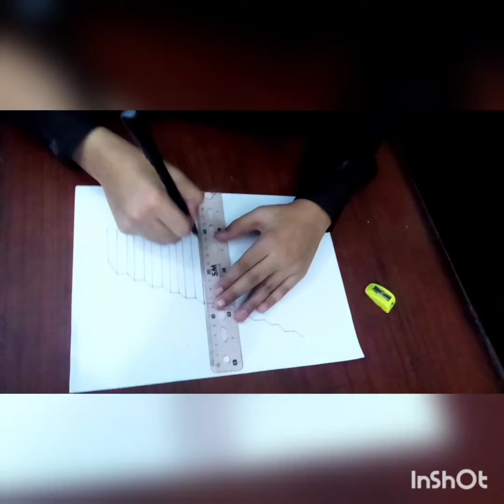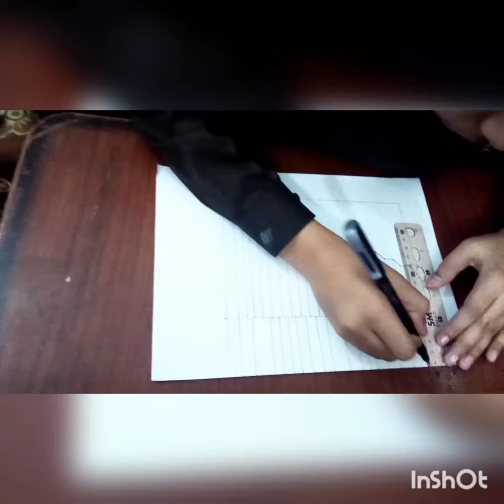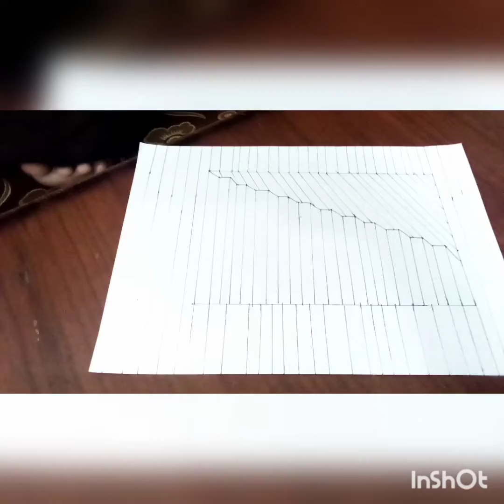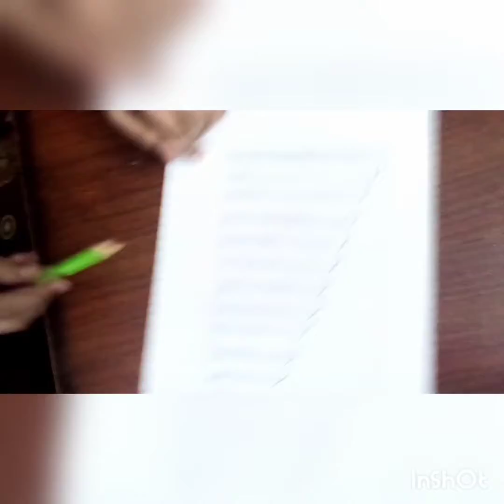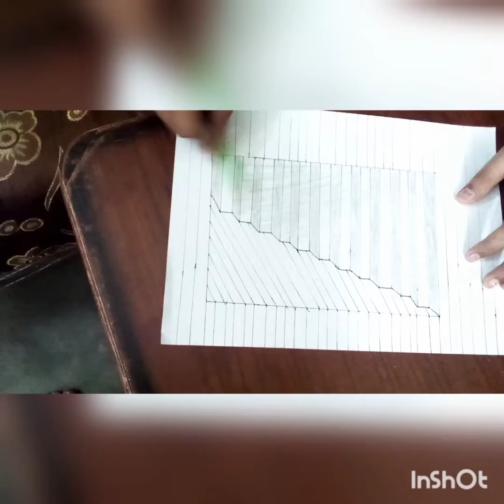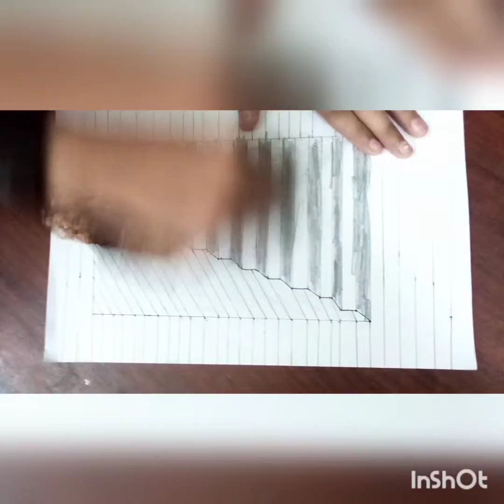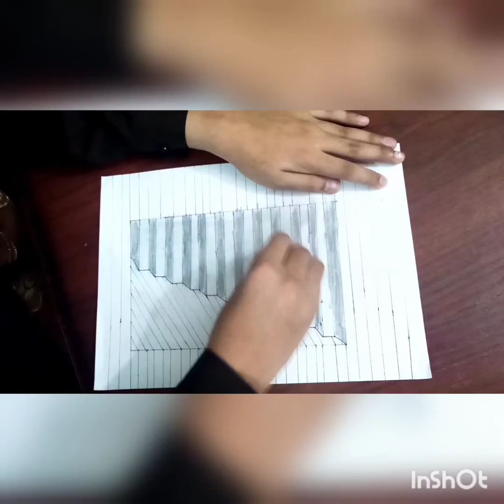September 5, 2021